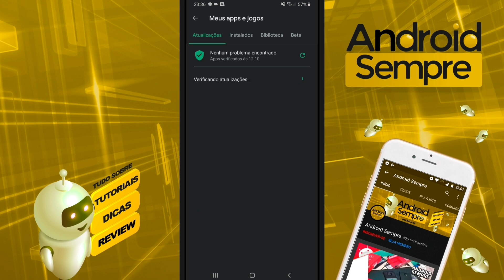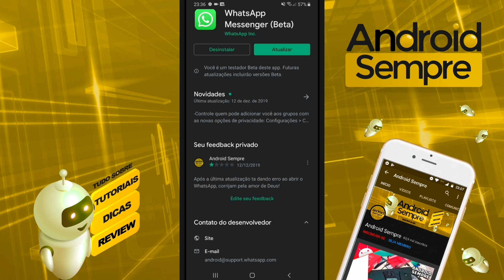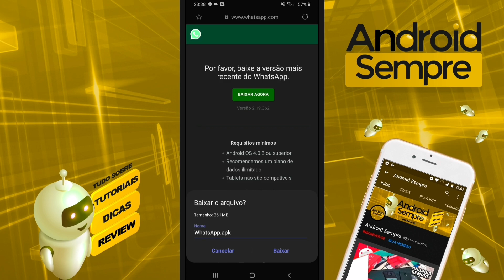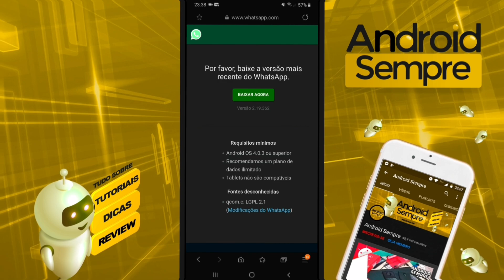NÃO ATUALIZEM! WhatsApp BETA Dando ERRO 😪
Site WhatsApp!

LEMBRANDO QUE JA RESOLVERAM ESSE ERRO, E SO TIVE TEMPO DE POSTAR AGORA O VÍDEO, MIL DESCULPAS TO ME RECUPERANDO POR AGORA SOBRE OS PROBLEMAS FAMILIARES QUE TA TENDO NA MINHA VIDA, TMJ!